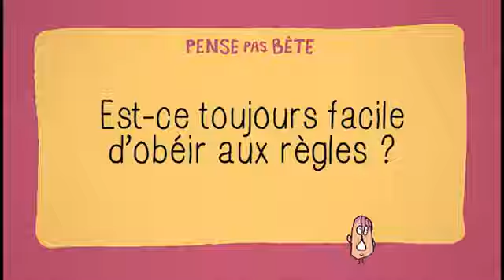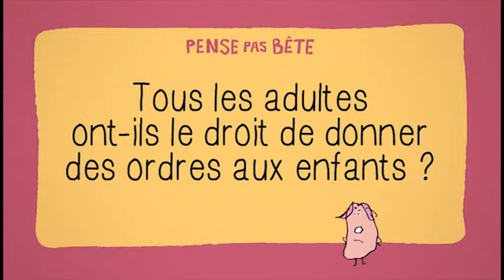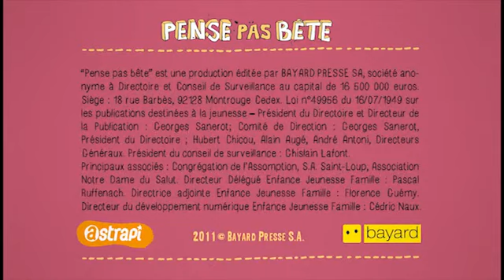BayaM - Mes grandes questions : Obeir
BayaM - Mes grandes questions : Les grandes questions de la vie que se posent les plus petits et les plus grands, pour amorcer le débat en famille ou à l'école.

"Pense pas bête" est une série produite par Astrapi et Bayard Presse. Elle met en scène plusieurs enfants à l'école face à un professeur qui débâtent autour de grandes questions telles que la vie, la mort, la politique, les origines du monde, la peur ou le courage afin de comprendre leur vision du monde et de les éclairer dans des situations de doutes.
Dans cette vidéo, les enfants débâtent autour de la différence entre les individus et essayent de les interpréter avec leurs propres mots.